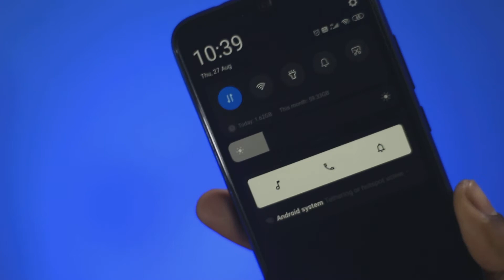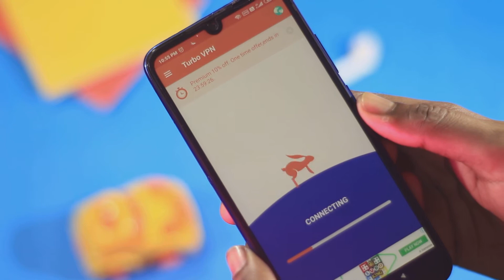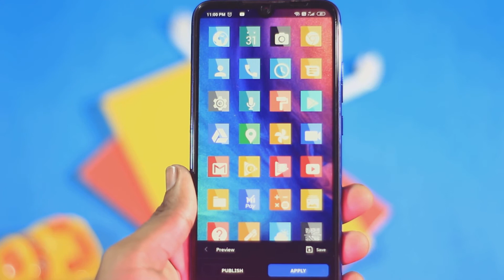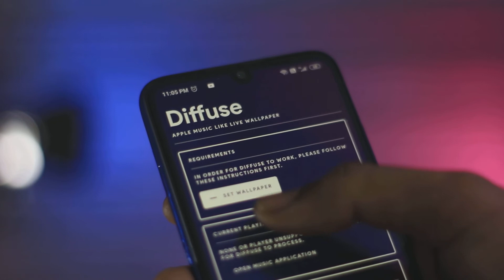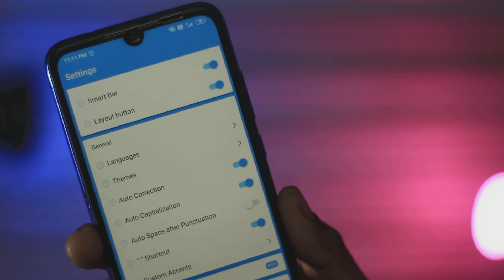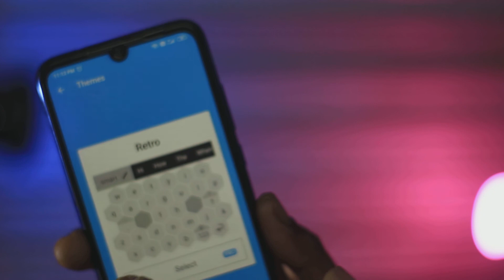This is the 6 Android application totally changed your smartphone looks|6 SUPER apps SEPTEMBER 2020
top 6 apps for android,top 6 best augmented reality apps for android 2019,best apps,volume notification,turbo vpn,icon pack studio,diffuse,mi control center,typewise keyboard,This is the 6 Android application totally changed your smartphone looking,6 SUPER COOL apps SEPTEMBER 2020|bangla,Top 10 Best Android Apps for September 2020,Must Have Android Apps in 2020 // September,5 SUPER Powerful ANDROID Apps September 2020,Top 10 Best Android Apps for September 2020,

➤LINK-

➤FOLLOW ME ON GOOGLE+:-
 📌If You Like This Video Don't Forget To Hit The Like Button And Drop Your Valuable Comment Must Share This video on Your Favourite Platforms And Don't Forget To Subscribe my YouTube channel | Thank You.

                      FOR WATCHING---ENJOY---